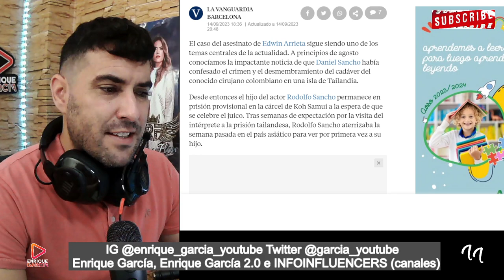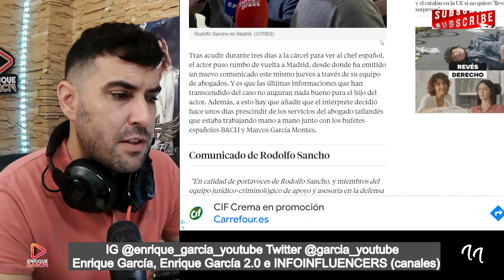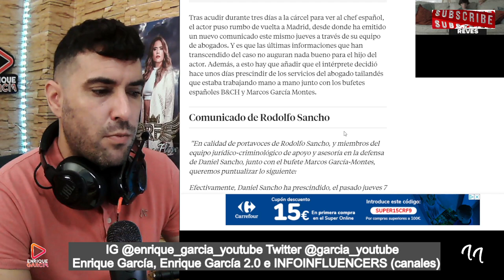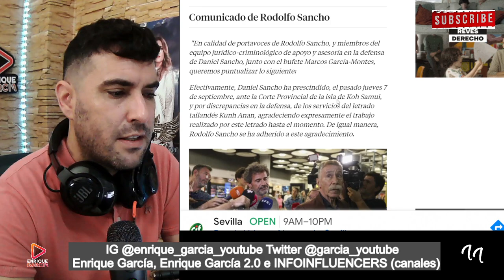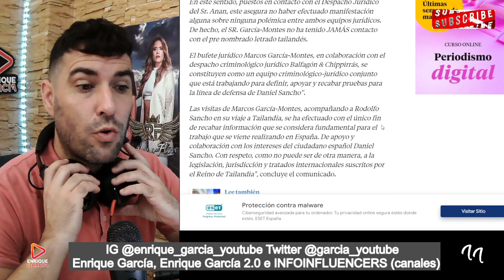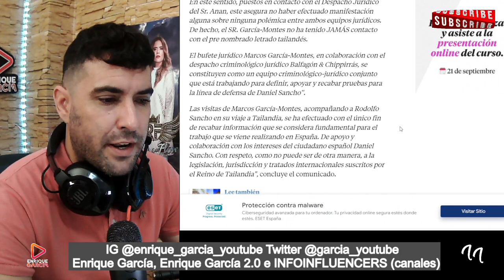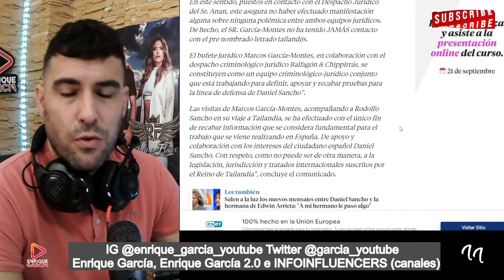COMUNICADO BOMBA de Rodolfo Sancho, tras el FULMINANTE DESPIDO del ABOGADO TAILANDÉS